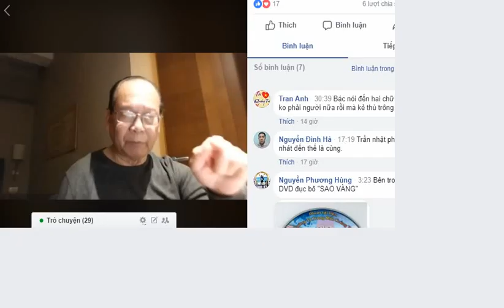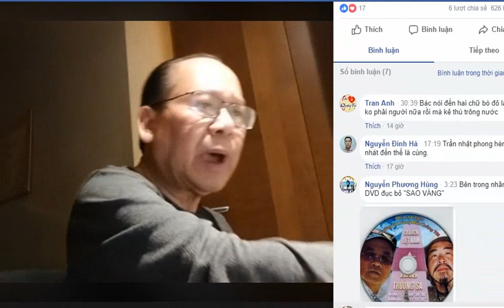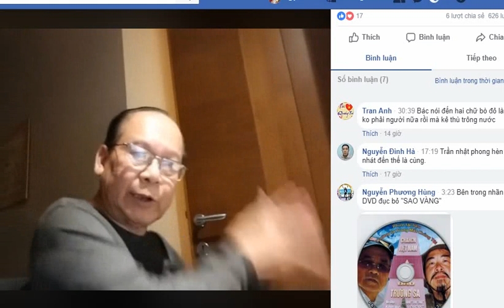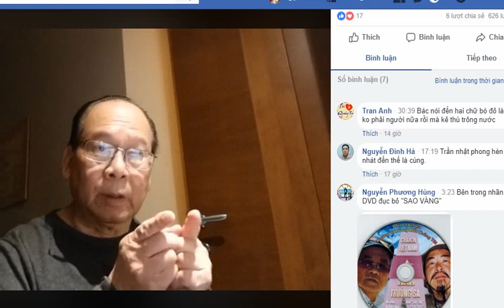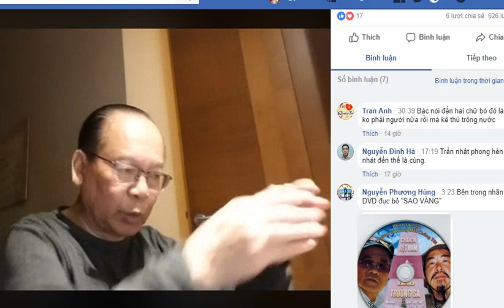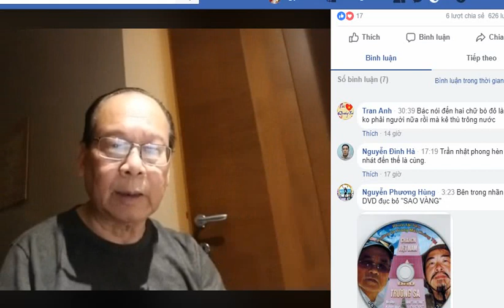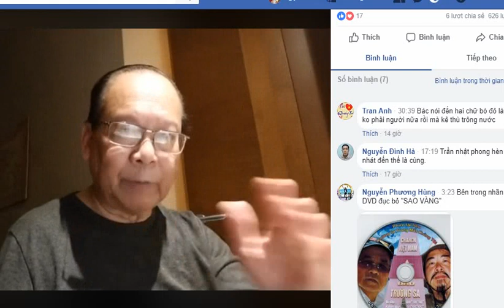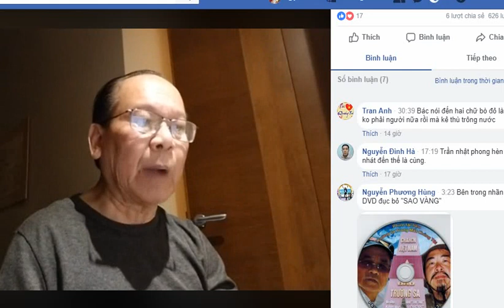Sự thật đằng sau DVD "Trường Sa trong mắt chúng tôi" của Trần Nhật Phong